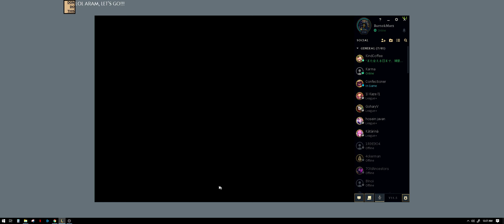HOW I MAKE FRIENDS IN ARAM - AHRI NO TOXICITY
LOL ARAM - Playing Ahri.
all players informed i will upload this to youtube.